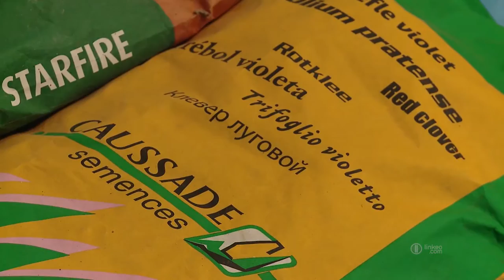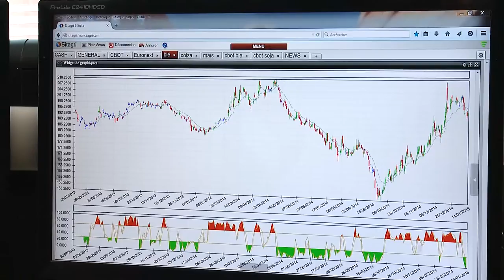Négoce Agricole,céréales,agro fourniture,vigne,Arboriculture, Lucay le male - RENAUD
Etablissements Renaud, implantés dans le département de l'Indre.
Spécialiste de la négoce agricole de céréales et l'agrofourniture depuis plus de 20 ans.
4 dépôts (3 pour la collecte, 1 pour cultures spécialisées (vigne, arboriculture))
Capacité de stockage de 40.000 tonnes avec un silo embranché fer
pour expédier par train complet.

Localisation / Intervention :

Rue Bel Air
36360 LUCAY LE MALE
Autre dépôts : Heugnes,Villentrois,St Georges sur cher,varennes sur fouzon,lucay le male,argy